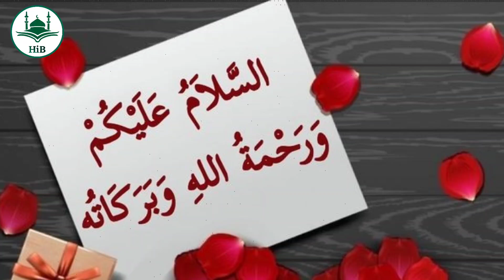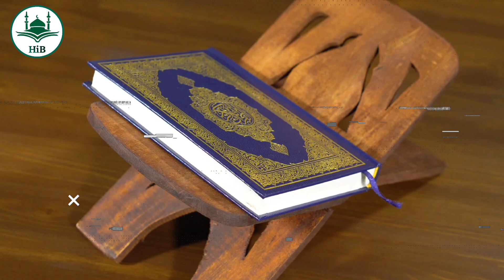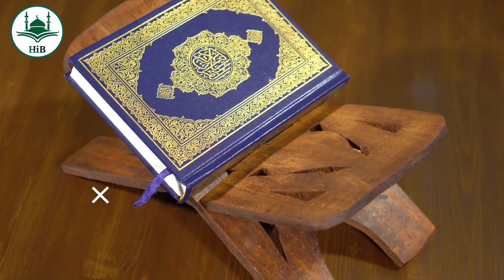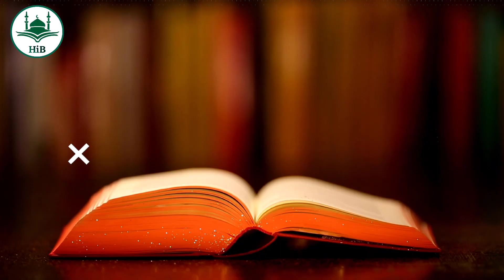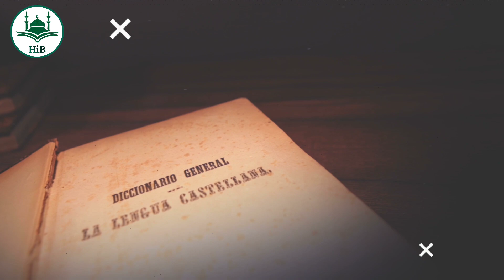काबा शरीफ पर हमला 🛑 तोड़ दिया जायेगा मक्का सब देखते रहेंगे || Isreal Vs Palestine | Hamas Vs Israel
Your Query :-
Hindi Islamic Baate
islamic baate
allah ki qudrat
allah ka karisma
allah ki qudrat ka karishma
alla ka karisma
allah ki kudrat
allah ka naam
allah ka karam
allah sabse bada raheem hai
allah ka rahamallah kareem hai
allah rahman hai
allah sabse bada hai